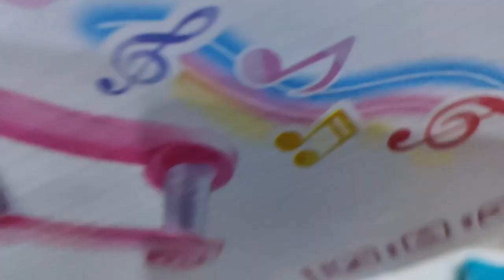Unboxing video sweetcart ! Genesis Grace daily vlogs ! Episode 2015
MY ALL LOVING VIEWERS ARE ENTERTAINED WITH ALL TYPE OF FUNNY,MOTIVATIONAL,DRAMATIC & BEAUTIFUL VIDEOS ALMOST EVERYDAY TO MAKE YOUR DAY BEAUTIFUL.

My YouTube Channels Links 👇👇👇👇

Genesis Grace Vlogs

Genesis Grace Vlogs 2.0

Genesis Grace Vlogs 3.0

Genesis Grace Vlogs 4.0

Genesis Grace Vlogs 5.0

Genesis Grace Vlogs 6.0

Genesis Grace Vlogs 7.0

Angel Radhika Vlogs

Angel Ribeca World

Angel Family Vlogs